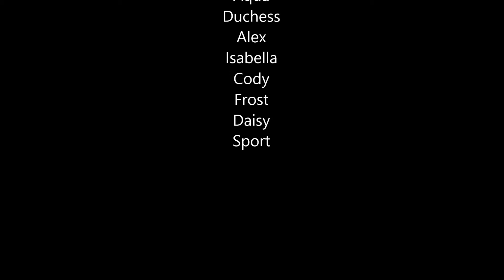Webkinz photo shoot!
All my webkinz photos from Christmas!